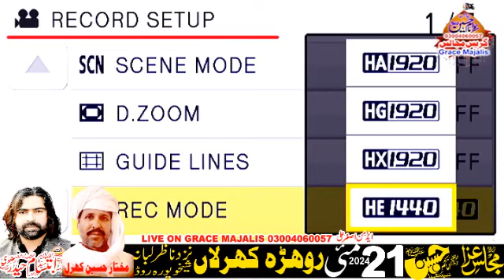Allama Syed Aoun Abbas Naqvi Multan Mamoon ne Rasool ul allah ke ball kitna main kharida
سلام یا علی۴مدد اپنی مجالس کو انٹرنیٹ پے اپ لوڈ کروانے مجلس کے پوسٹر بنوانے کے لیے مجالس کو انٹر نیٹ پہ براہ   راست چلو انے کے لیے رابط کریں     Asghar Ali 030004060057
Get in touch to upload jashan and Majalis on YouTube and play them live